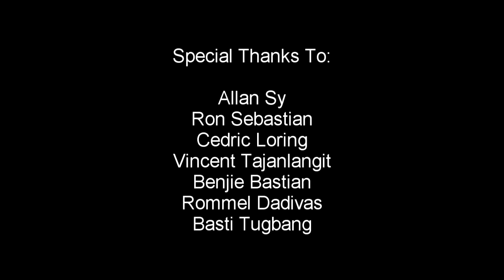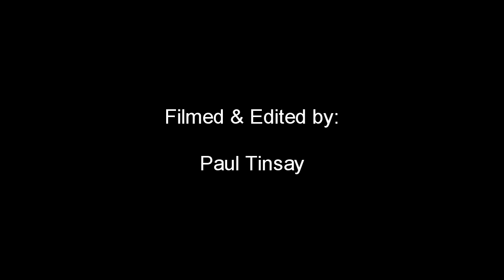Northern Iloilo Bliss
Cabugao Norte, Sicogon, & Pande Azucar. Isolated, Uninhabitated, and Rugged. No electricity, No tourist .just us and fisherfolks.